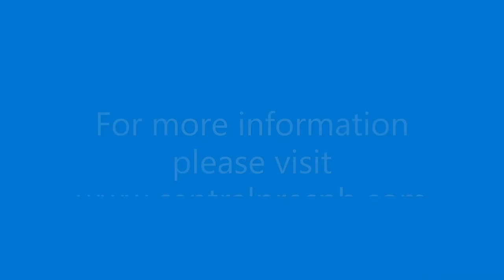CPC Worship Service 5-3-2020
Ruling Elder Zac Cosner
Rev. Timothy Reeves

The Bulletin for this service can be found here...